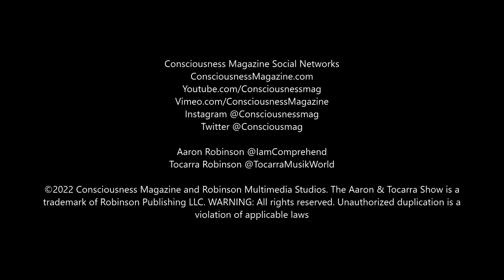Bobby Newt: Grammy Nominee inspirational Singer & Songwriter S3 E1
Newt: Grammy Nominee inspirational Singer & Songwriter S3 E1

Bobby Newt, Grammy Nominee and lead singer of the former R&B boy group The Newtrons talks about how he gets signed to Joe Jackson’s label to rising to fame. He discusses how he overcame harsh adversities and barriers that he broke in his life to becoming an inspirational singer. Coming soon to S3 E1 of the Aaron and Tocarra Show.